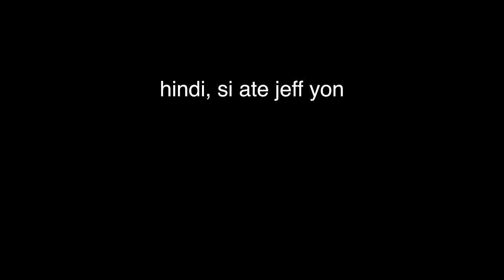hindi, si ate jeff yon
Why naman ganun

Edited by: CJ Aquino | IG: @cijayaquino
An exclusive release of my very own The Hundred Percent shoe. Visit these links!